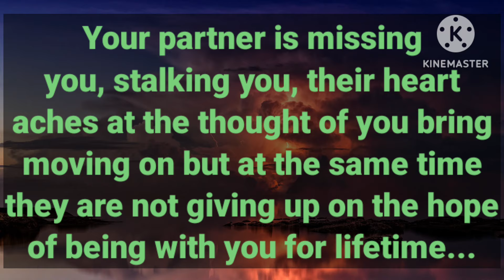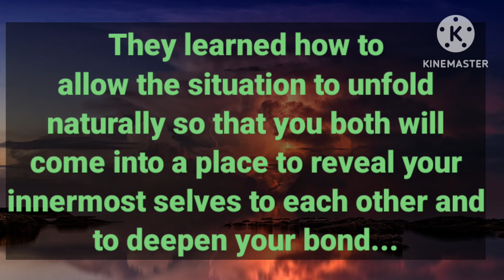Partner Current Energy 💕/They are feeling super romantic and emotional towards you🫶💋, Aching for you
Partner Current Energy 💥/ Hello dear soul family I welcome you all on our twinflame channel 111, on this channel, I will be sharing with you all divine masculine, divine feminine current energy channelling, channelled love letter from your counterparts divine masculine, your person current thought about you and twinflame concept along with guidance so stay connected for upcoming channelling ✍️